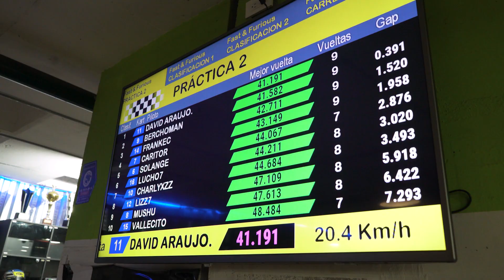Imita a Toretto y Te Regalamos una Entrada 🎟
Compra tu ticket 🎟 desde la aplicación de Multicines o desde la página web